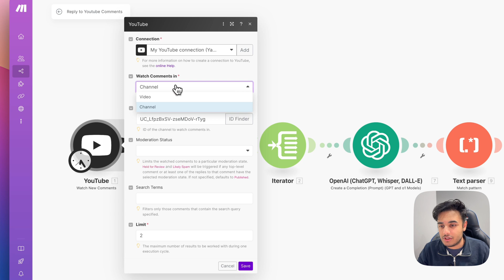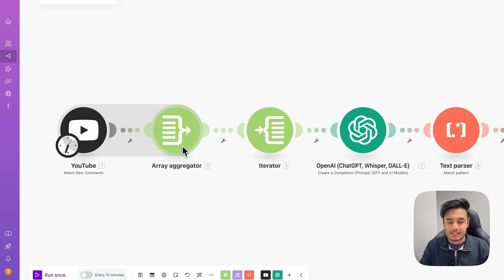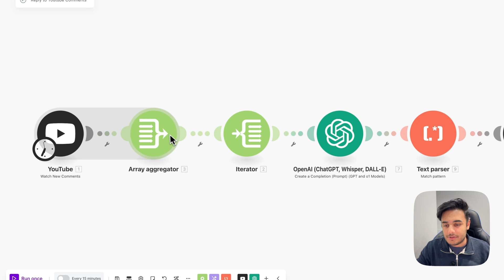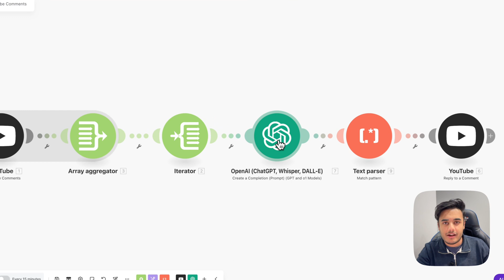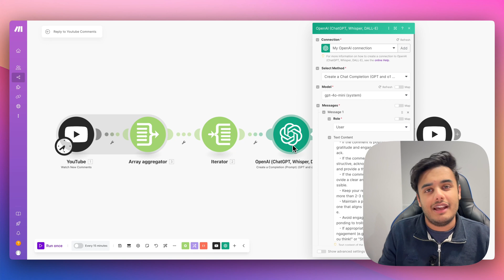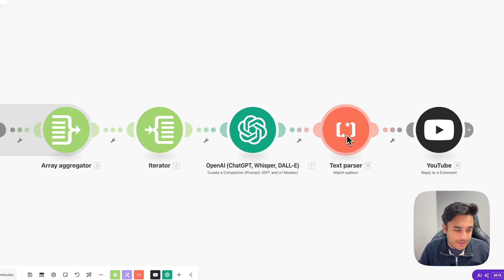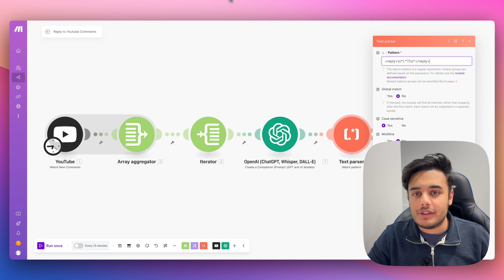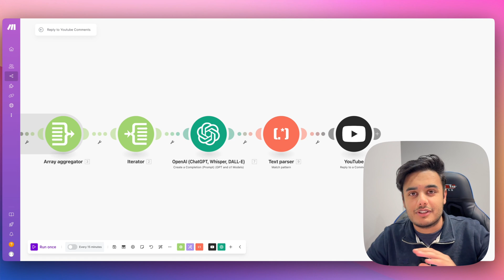Automate YouTube Comment Replies with AI (FULL TUTORIAL)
🎥 Video Summary: Learn how to automate YouTube comment replies using Make.com and OpenAI ChatGPT. This tutorial walks you through setting up a system that responds to comments automatically, helping you manage engagement efficiently.

What You'll Learn:
1. Set up a YouTube comment automation workflow
2. Use Make.com modules like YouTube Watch New Comments, Array Aggregator, Iterator, and Text Parser
3. Integrate OpenAI ChatGPT for smart, context-aware replies
4. Automate responses with the YouTube Reply to Comment module

This guide is ideal for creators, marketers, and anyone looking to streamline YouTube comment management.